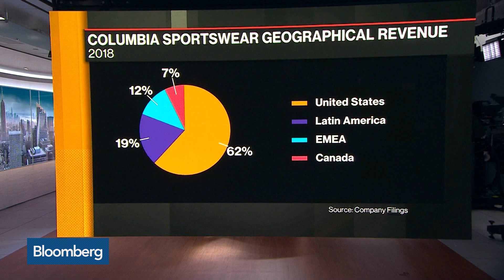Columbia Sportswear Feels Impact of Tariffs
Nov.15 -- Columbia Sportswear Chief Executive Officer and Interim Chairman Tim Boyle discusses the business impact of the U.S.-China trade war. He speaks on "Bloomberg Daybreak: Americas."